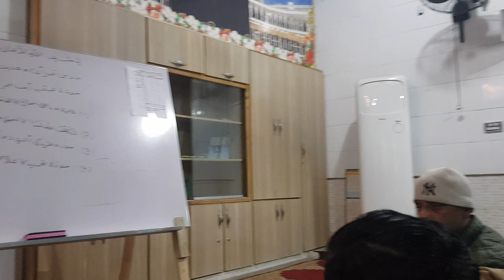Concluding and Summary Lesson of Surah Baqarah Ayat#284~286- اختتامی اور خلاصہ درس سورہ بقرہ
JazzakAllah
مزید ویڈیوز کے لیے ہمارے چینل کو سبسکرائب کریں اور گھنٹی کے بٹن کو دبائیں، لائک کریں اور دوسروں کے ساتھ زیادہ سے زیادہ شیئر کریں۔
جزاک اللہ